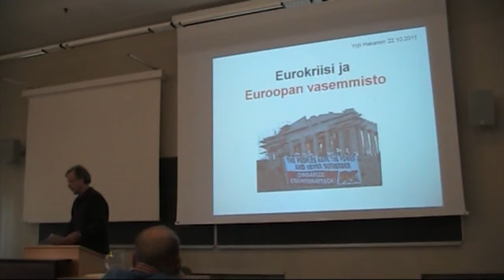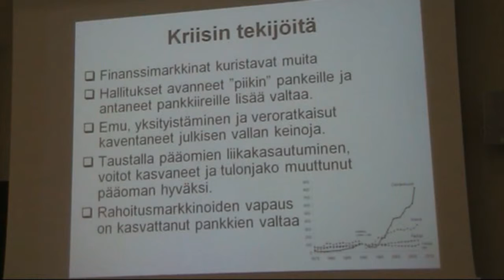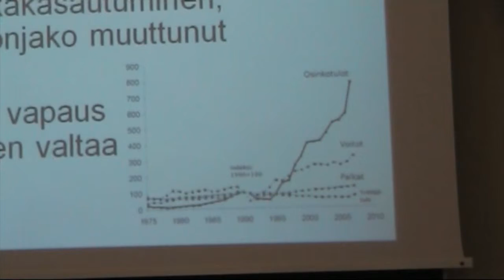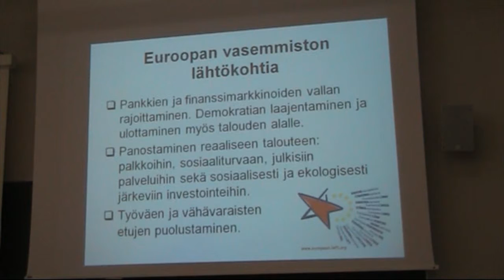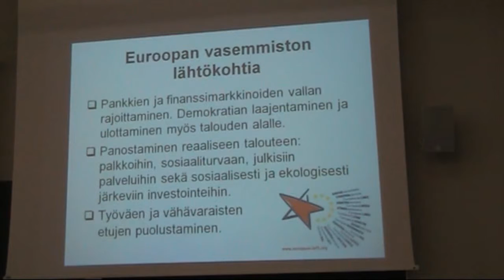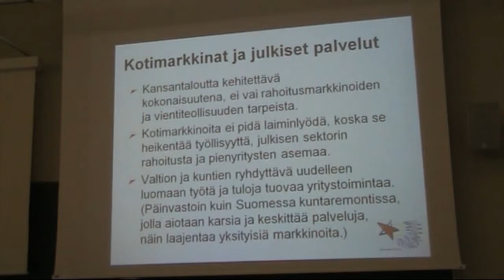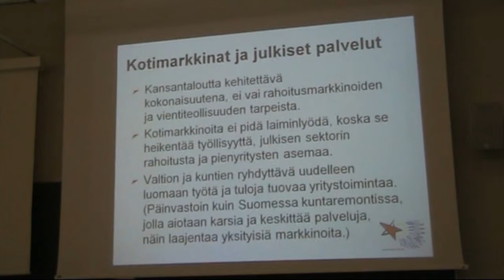Eurokriisi ja Euroopan vasemmisto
Eurokriisin ratkaisemiseksi on erilaisia vaihtoehtoja. Helsingin yliopistolla 22.10. järjestetyssä seminaarissa SKP:n puheenjohtaja Yrjö Hakanen toi keskusteluun Euroopan vasemmiston näkökulmaa.

Euroopassa usean maan talous on kuralla, unioni pelastamassa hinnalla millä hyvänsä pankkien voittoja ja Suomi sopan keskellä vakuusvaatimuksineen. Mitä on eurokriisin taustalla? Miten pääsemme ulos eurokriisistä? Näitä kysymyksiä pohdittiin maan eturivin asiantuntijoiden voimin lauantaina 22. lokakuuta seminaarissa, joka jatkaa luontevasti kapitalismin kriisiä marxilaisesta näkökulmasta tarkastelleiden tilaisuuksien sarjaa.

Seminaarin järjestivät yhteistyössä DSL:n opintokeskus, SKP ja Helsingin yliopiston kommunistit.